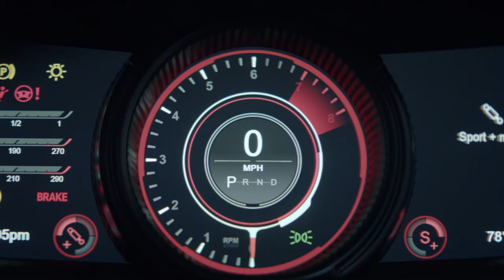Aston Martin Residences | 300 Biscayne Boulevard Way | Miami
Laurent Alix Huguet
International Real Estate Consultant

The Simmonds Team
Compass Florida
3900 Military Trail, Suite 100